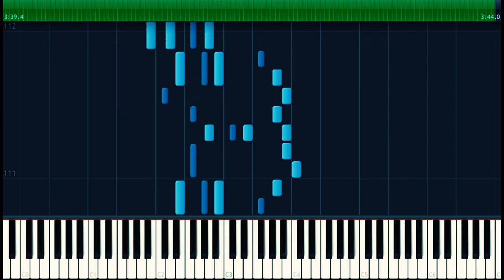혁오(Hyukoh) - 와리가리(Comes And Goes) 피아노